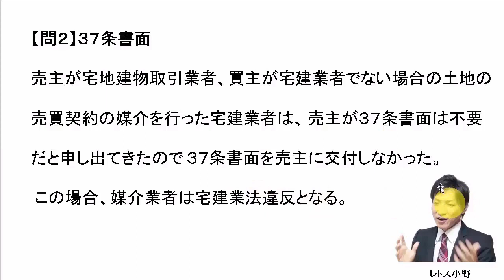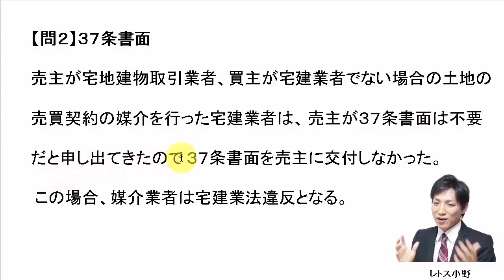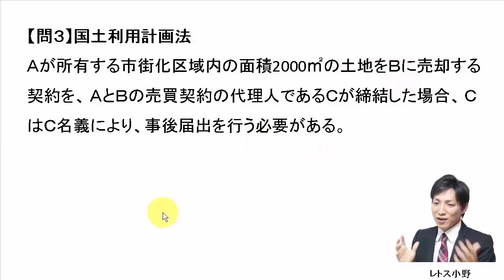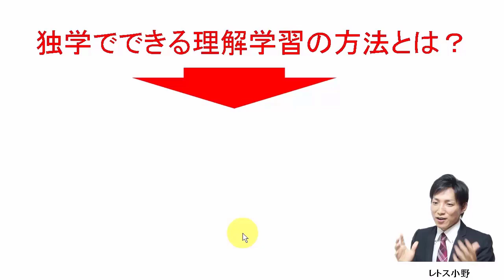【宅建過去問】7月25日の３問【レトス小野】宅建過去問解説